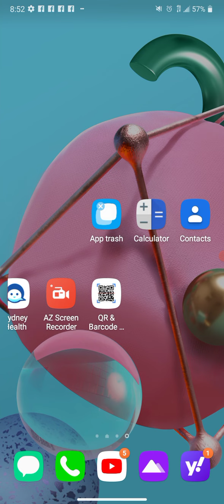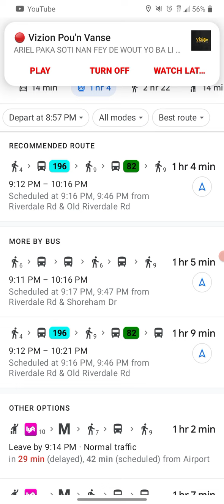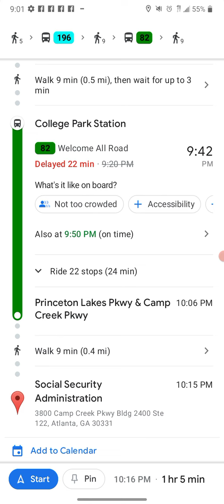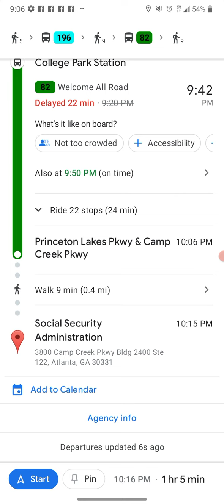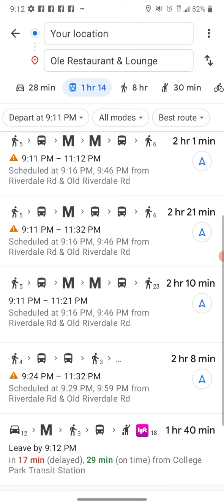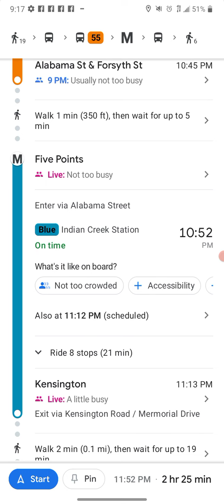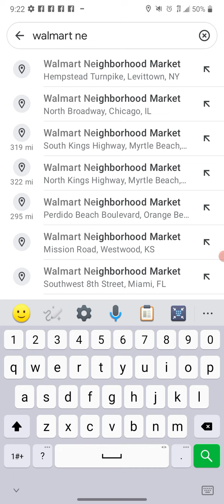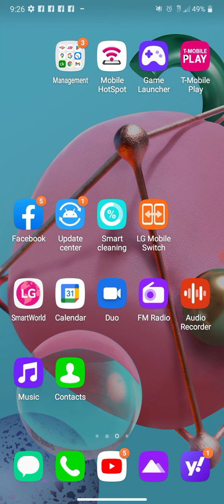Gras ak telefon ou an, men Koman wap ka ale tout kotew vle.